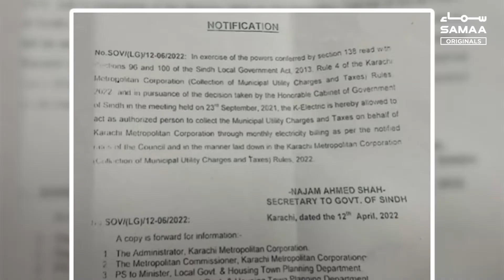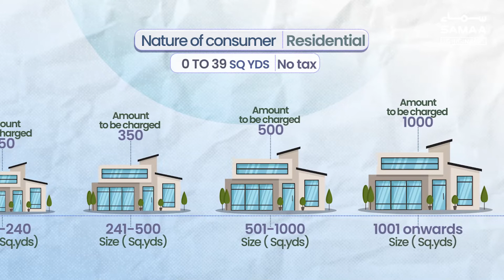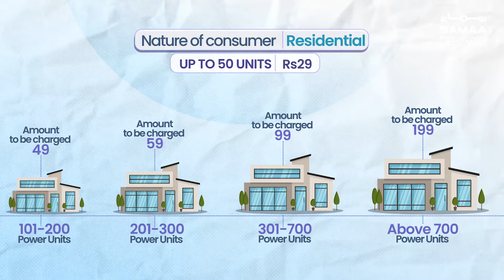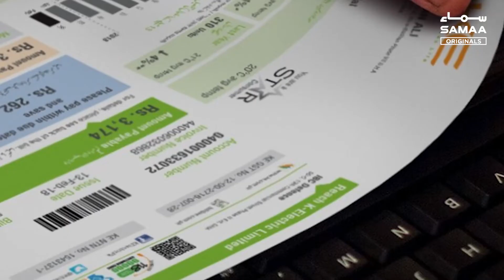MUCT charges kiya hain? - SAMAA ORIGINALS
Description:
میونسپل یوٹیلٹی چارجز شہریوں پر لاگو ہوں گے یا نہیں؟سندھ حکومت کا فیصلہ ہائی کورٹ میں چیلنج ہو گیا۔